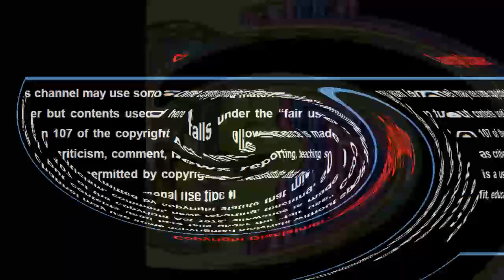Bondhu tor barat nia ami jabo(বন্ধু তোর বারাত নিয়া আমি যাব)| Cover By: Sanjit Chowdhury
Welcome to ISHAAN BD channel. I started this channel in Jan 2020 with a view to share my experiences on travel destinations and many more entertainment videos.

Keep watching recent publish Viral Video, Funny Video, travel, entertainment, learning and a lot of content which you love.

Keep watching our youtuer channel ISHAAN BD